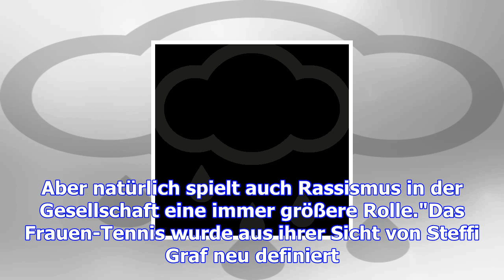Billie jean king bewundert angela merkel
Die ehemalige Tennisspielerin ist eine große Bewunderin der deutschen Kanzlerin. Gerne würde sie sie...